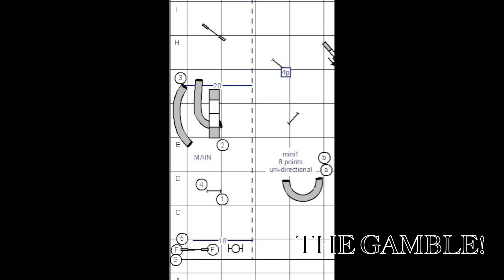April Fools!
the bad gamble prank...